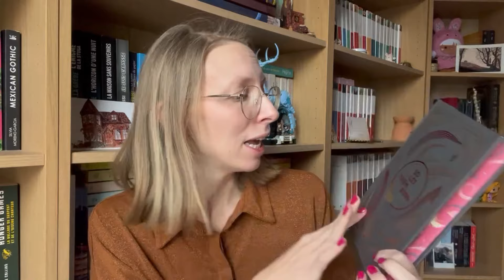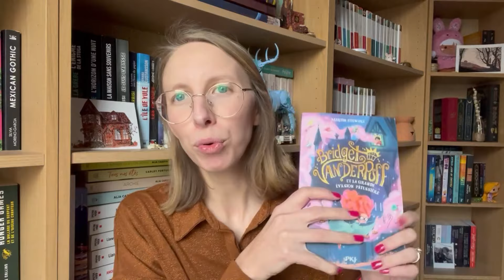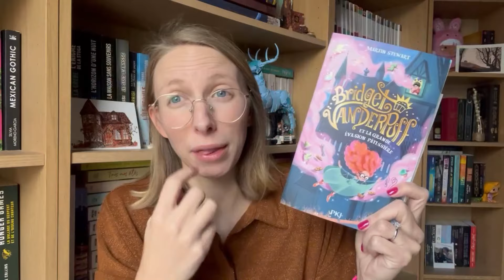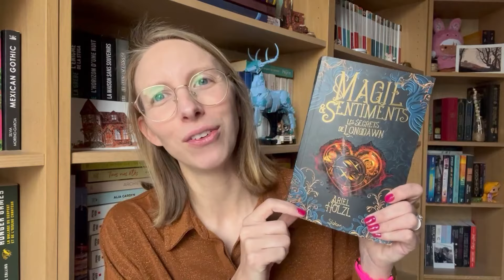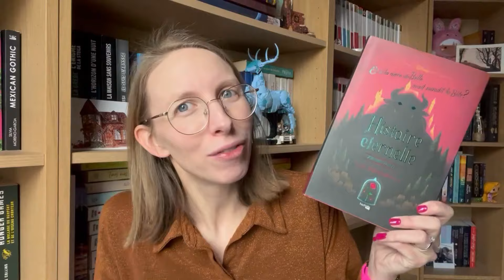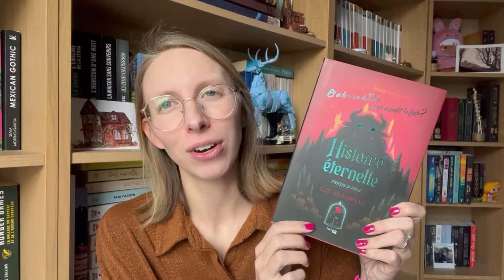Mois de la fantasy - Pile à lire 2024